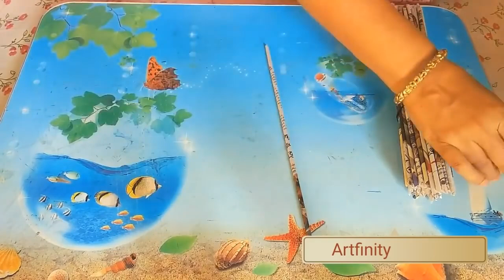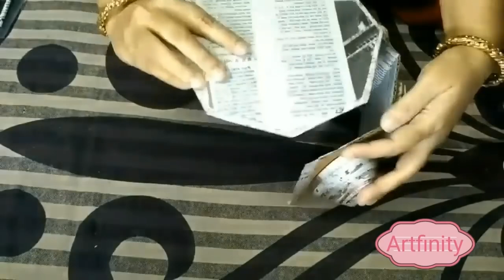4 DIY Newspaper craft/Best out of waste craft ideas